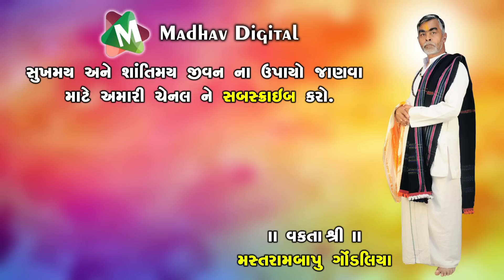મૃત્યુ કઈ કઈ રીતે આવી શકે ? || Motivational Speech || Mastrambapu Gondaliya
Title-મૃત્યુ કઈ કઈ રીતે આવી શકે ?
Speech-Mastrambapu Gondaliya
Editor-Madhav Gondaliya
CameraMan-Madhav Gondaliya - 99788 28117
Lebal-Madhav Digital